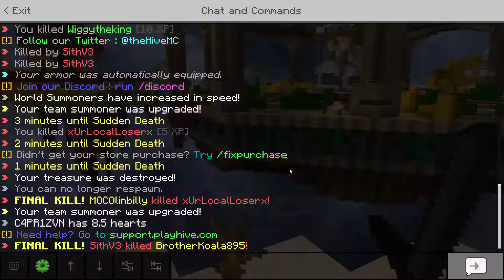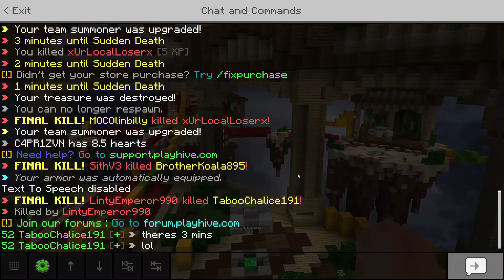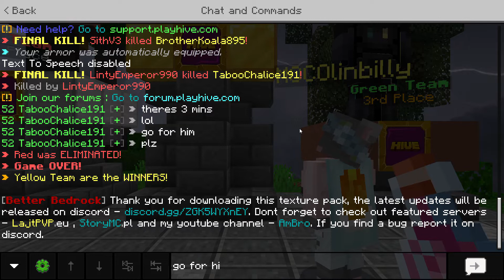new keyboard lets go